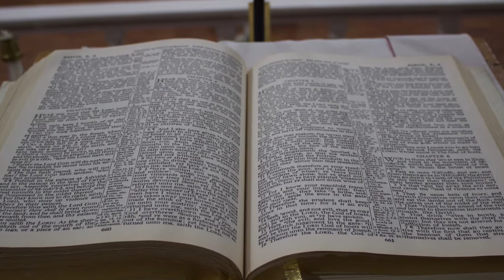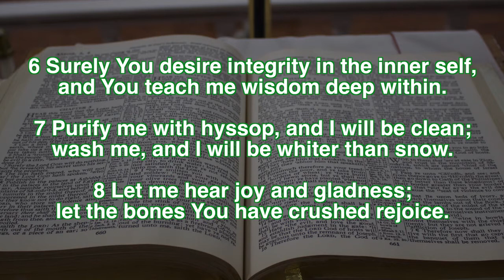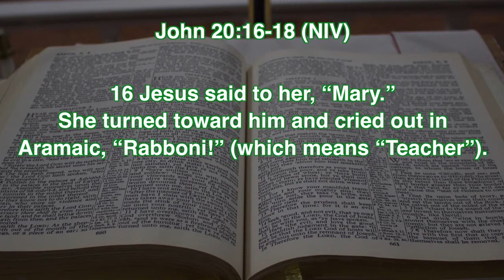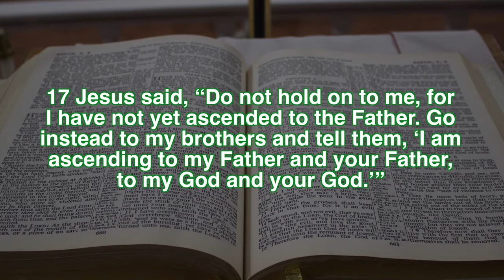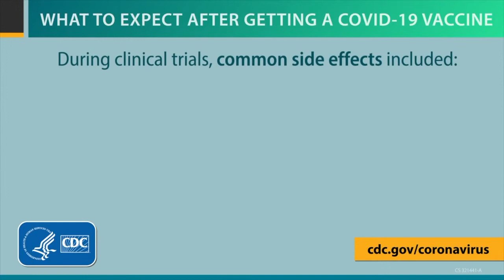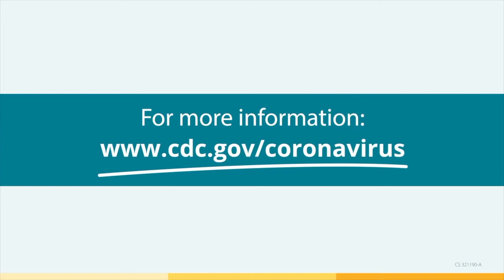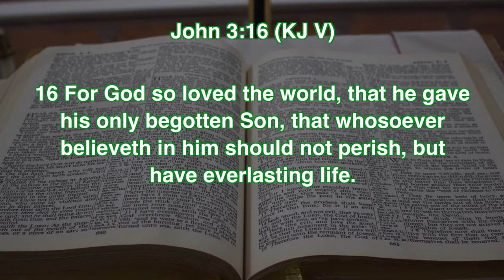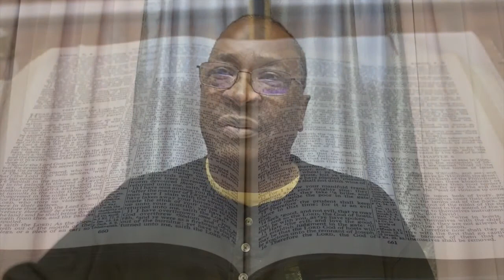"Mo' Betta Love"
St. Paul A.M.E. Church 13108 Brown Bridge Rd Covington, GA 30016